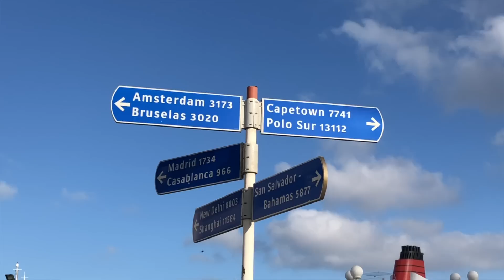JPson - Sick and Tired (Official Music Video)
NEW EP - Children Of The Light | OUT NOW!!

Sick and Tired is a simple folk song that describes the negatives of being on tour or traveling away from home. It describes the difficulties of being away from your loved ones in times of struggle & not giving your body the nutrients it needs due to bad eating and drinking. The positive message in the song is the fact that we all have the ability to change the things that we are not happy with in our life and as long as we put our mind and heart to it then we can alter the way we live and feel.